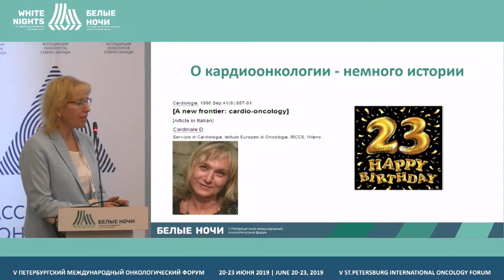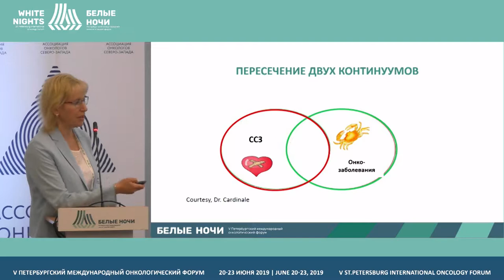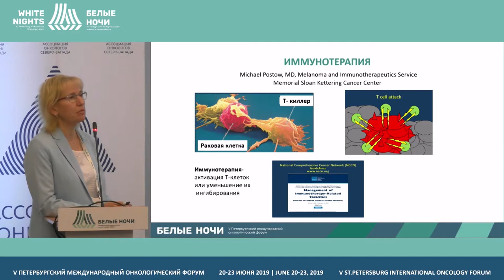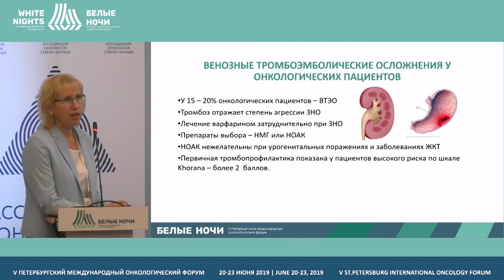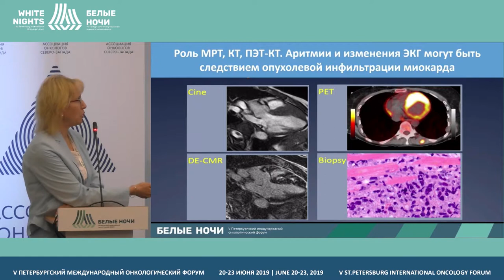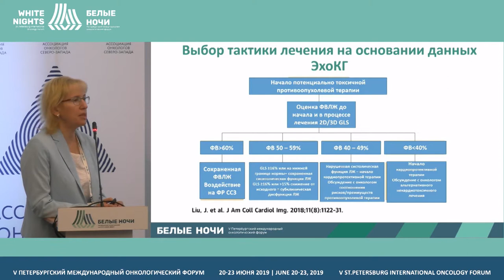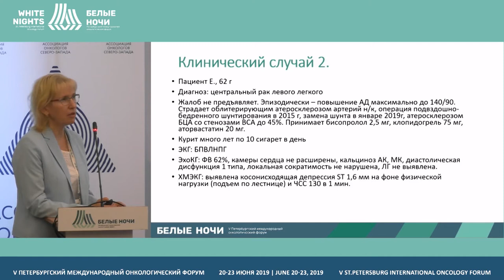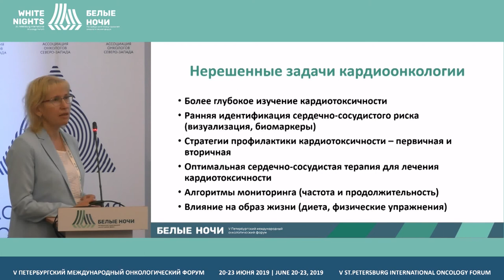Перспективы профилактики и лечения кардиологических заболеваний у онкологических пациентов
Потиевская Вера Исааковна, ФГБУ «НМИЦ радиологии» Минздрава России, Москва